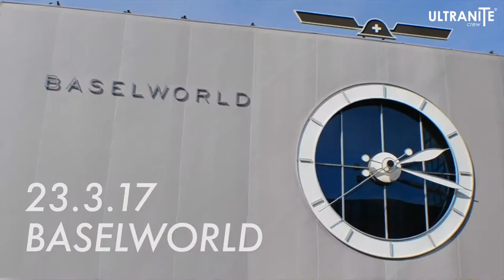Ultranite Crew - Ferrari Hublot Vlog (Basel)